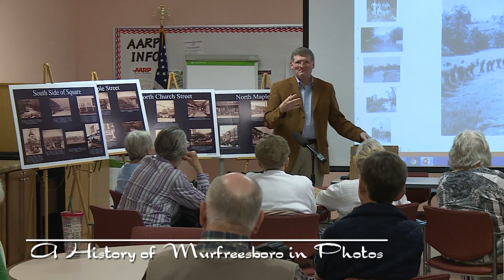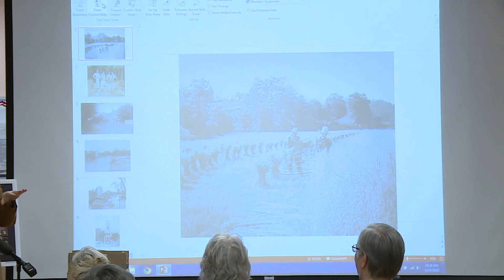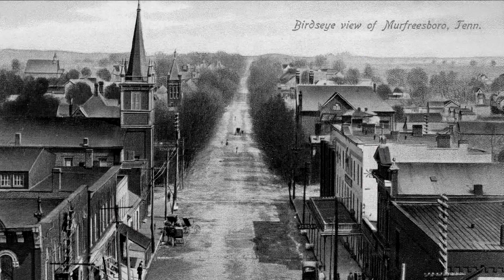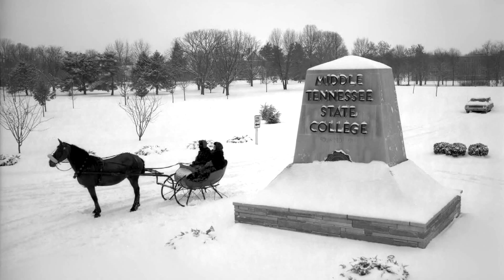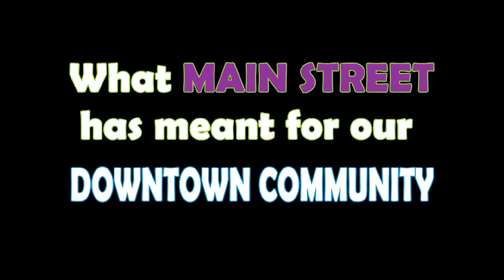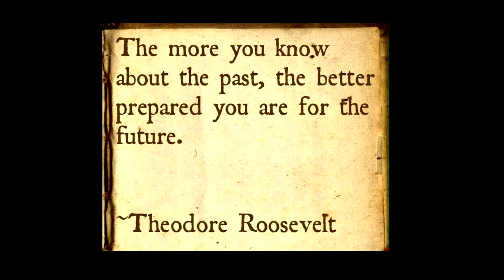A History of Murfreesboro in Photos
A program recorded at the St. Clair Street Senior Center and presented by Bill Shacklett and John Lodl.